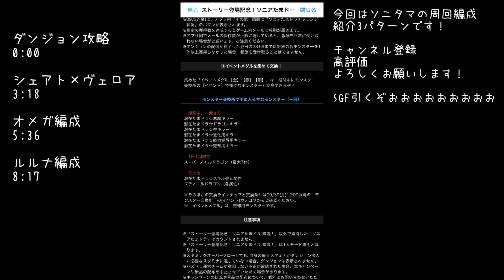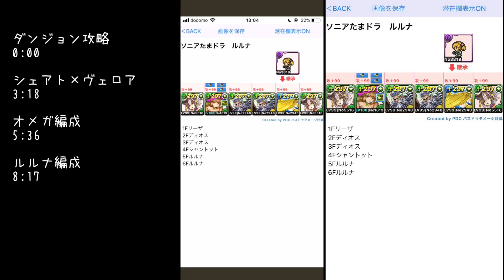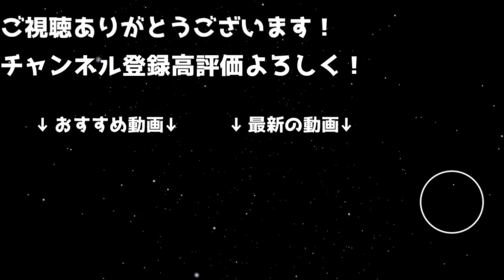SGFが無料！？ソニアたまドラ降臨 周回編成紹介！3パターン【パズドラ】